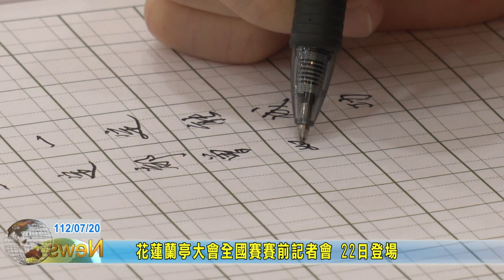20230720 02 花蓮蘭亭大會全國賽賽前記者會 22日登場